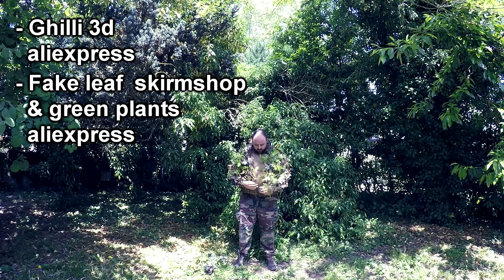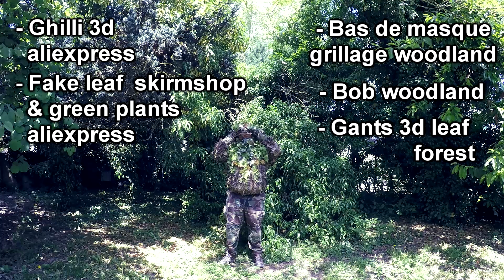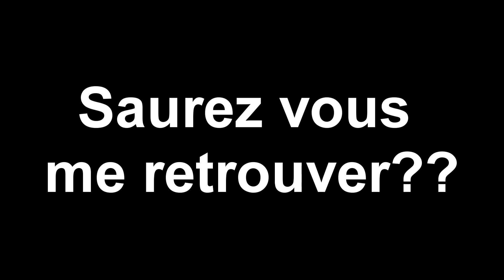Ghilli 3D home made | SURVIVOR82 | SWAT82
Par ce que c'est une famille , un mode de vie !
Faite moi péter c'est pouces bleu , car c'est grâce a vous et pour vous que l'on a plaisir a faire ces vidéos !